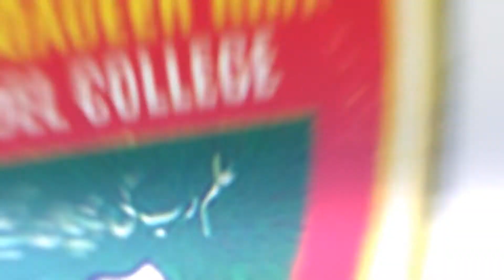SCHOOL&COLLAGE LOGO AND SHORTVIDEO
SCHOOL&COLLAGE
ADBOOK Provides production of attractive, HD quality Logo videos, logo Intro, logo outro, Social, transition, overlay, title, extended slideshow, promo, background, and all sort of stylish and modern, short ads for schools, real estate, restaurants, online business, products promotion, for any business any where any time.
WELCOME TO ADBOOK ADVERTISEMENTS PRODUCTION & PROMOTION HOUSE.